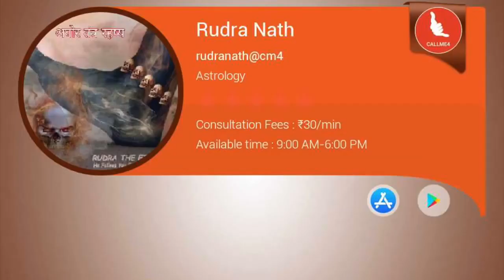काल भैरव को कारण (शराब) भोग देने का मंत्र, शराब पीने से पहले भोग कैसे दें ?(THROWBACK)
सभी देवी देवता को शस्त्र के अनुसार  भोग देने का एक मंत्र होता है | तो अगर आप भी भैरव बाबा को भोग देते है और स्वयं भी कारण लेते है तो जाने  क्या है सही मंत्र |
Alakh Aadesh!